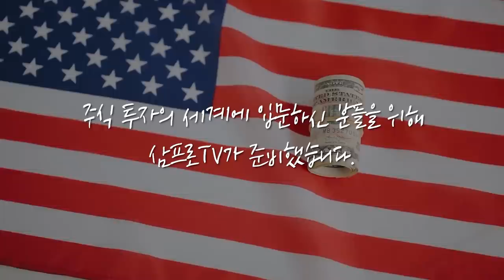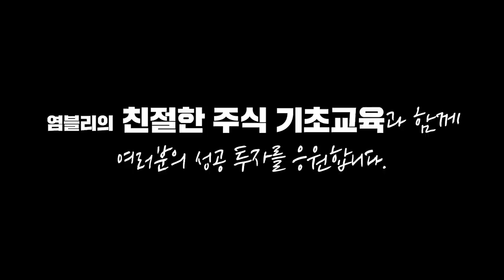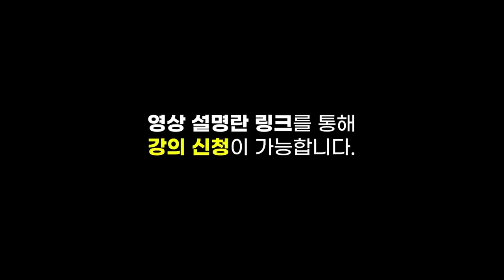중국 증시 폭락... 하한가 속출 이유는? f. 미래에셋대우 최홍석 선임매니저